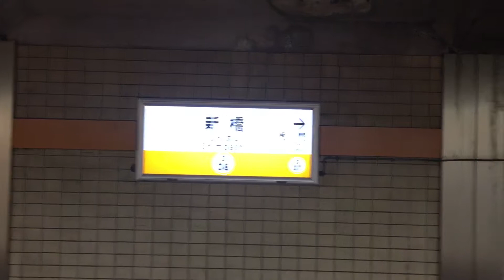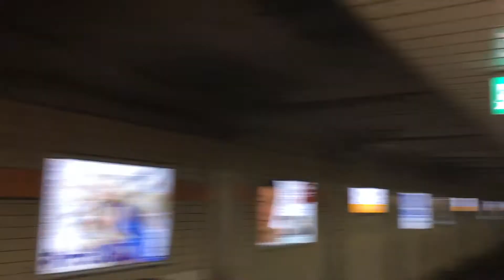Subway Tokyo Metro Ginza Line 東京地下鉄銀座線 「HD 2017